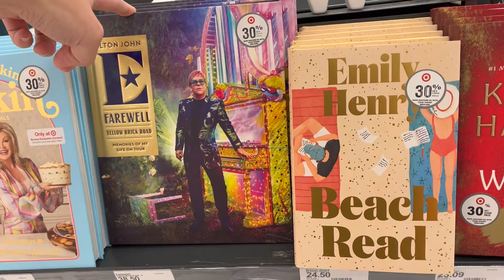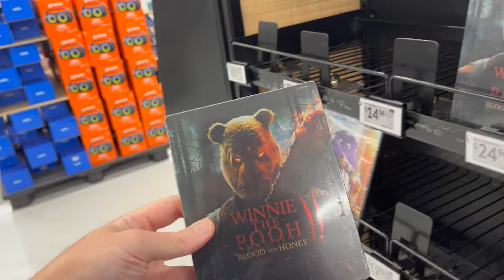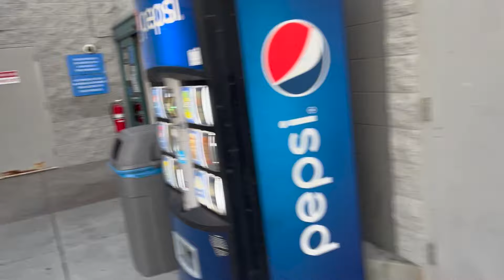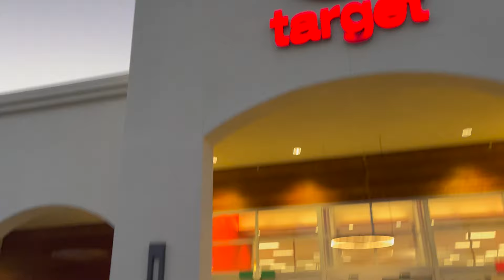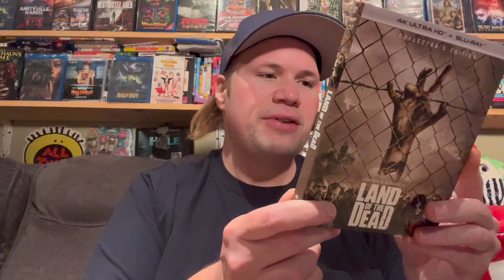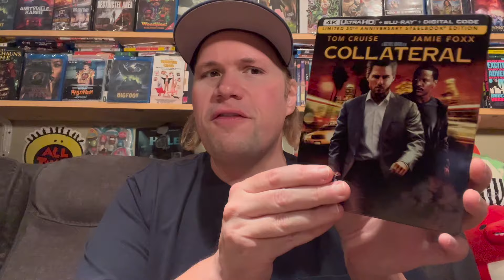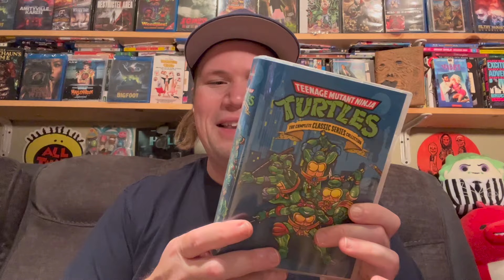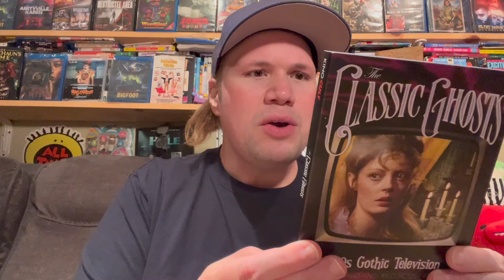Blu-ray / Dvd Tuesday Shopping 10/8/24 : My Blu-ray Collection Series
**Get Desert Fiends Tickets Here!

Some of this weeks new releases I check out and look for today are : A Quite Place Day One 4K Ultra HD and Blu-ray, Quite Place Day One Walmart Exclusive 4k Ultra HD, Interview with the vampire season Two Blu-ray and Dvd, Maxxine Blu-ray and 4K Ultra HD, MaXXXine Walmart Exclusive Slipcover Edition Blu-ray, Kinds of Kindness 4k Ultra HD, Harold and the Purple Crayon Blu-ray, Thelma Blu-ray and Dvd, Exhuma Blu-ray and Dvd, Chief of Station Dvd, The Convert Blu-ray, Baghead Dvd, AMFAD Dvd, Winnie The Pooh: Blood and Honey 2 (Walmart Exclusive)

I also look for the Skibidi Toilet Mystery Surprise Toilet toy which is in Walmart and Targets as well as the new Megan Neca Action Figure

I also talk about how you can get tickets now to see my film Desert Fiends in Theaters December 13th in Las Vegas

I also give mini movie reviews of  Monster Summer and Joker: Folie à Deux

* (15:09) Land of the Dead 4k Ultra HD : Directed by George A Romero - Starring Simon Baker, John Leguizamo, Dennis Hopper, Asia Argento, Robert Joy, Eugene Clark,

* (17:25) A Nightmare on Elm Street 4k Ultra HD : Directed by Wes Craven - Starring John Saxon, Ronee Blakley, Heather Langenkamp, Amanda Wyss, Johnny Depp

* (18:33) Collateral 4k Ultra HD Steelbook Edition : Directed by Michael Mann - Starring Tom Cruise, Jamie Foxx, Jada Pinkett Smith

* (19:19) Subservience : Directed S.K. Dale - Starring Megan Fox, Madeline Zima

* (20:22) Kneecap : Directed by Rich Peppiatt - Starring Moglai Bap, Mo Chara, Michael Fassbender

* (21:11) Teenage Mutant Ninja Turtles The Complete Classic Series Collection

* (22:35) Are You Afraid of the Dark The Limited Series Three Season Collection Dvd Set

* (23:39) Cowboys and Aliens 4k Ultra HD : Directed by Jon Favreau - Starring Daniel Craig, Harrison Ford, Olivia Wilde, Paul Dano

* (24:51) The Classic Ghosts - 1970s Gothic Television Collection Blu-ray Set

* (25:52) Close to You : Directed by Dominic Savage - Starring Elliot Page, Hillary Baack

---From Acorn Media

* (26:30) The Walking Dead Daryl Dixon Season 1 Blu-ray